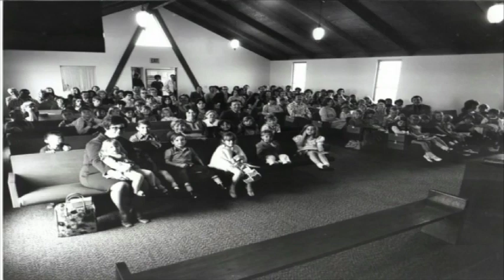05.10.23 Passing the baton, running your race.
Special Guest, Pastor Gary Garcia shares the message during our midweek service.